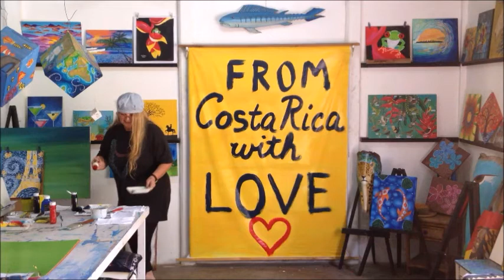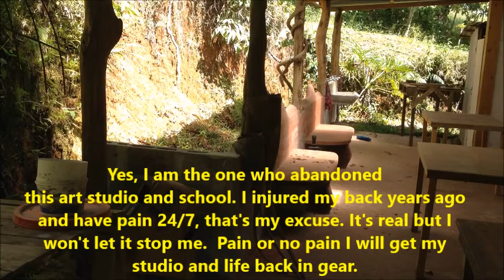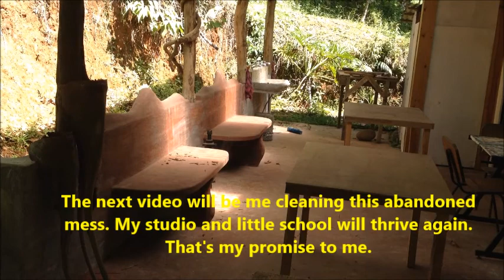Abandoned Art Studio/School with Everything Left Behind in Costa Rica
It was 6 months since I stepped foot in this studio,
Yes, I am the one who abandoned
this art studio and school. I injured my back years ago
and have pain 24/7, that's my excuse. It finally got to me, but I
won't let it stop me again.  Pain or no pain I will get my
studio going again.
The next video will be me cleaning this abandoned
mess. My studio and little school will thrive again.
That's my promise to me.